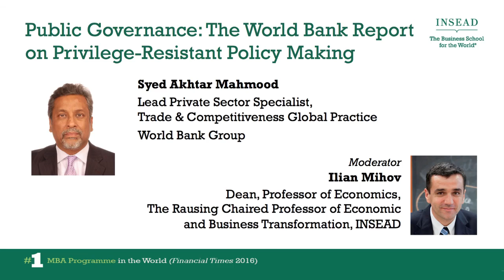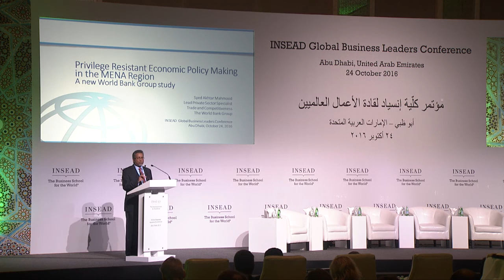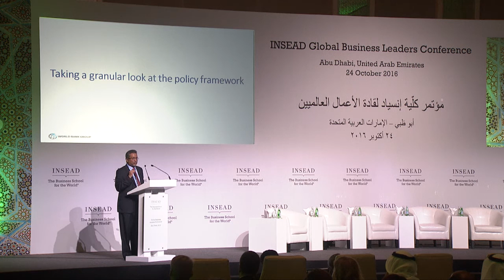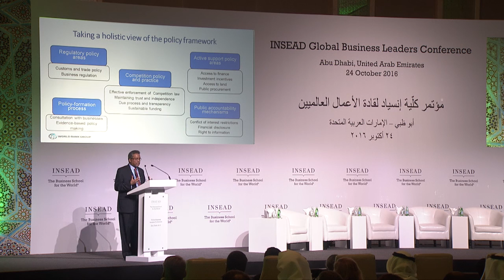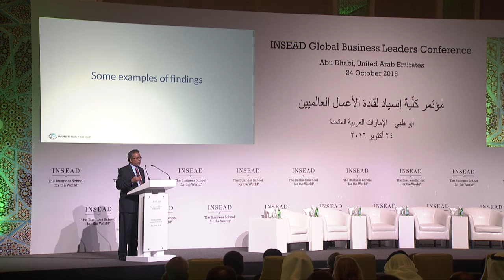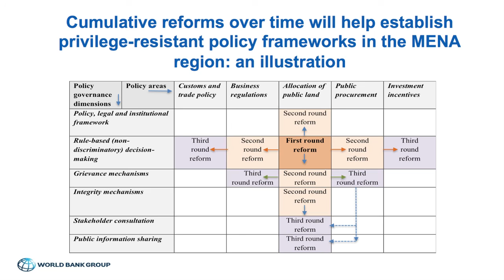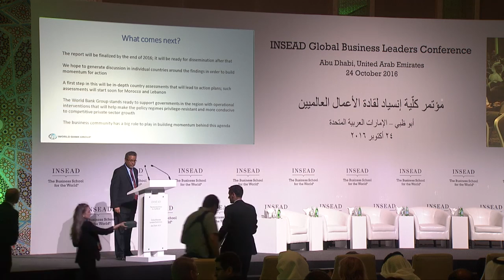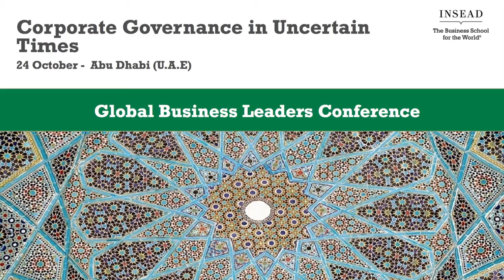Public Governance: The World Bank Report on Privilege-Resistant Policy Making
In this session the World Bank presents its latest report on whether conditions in the region are created that will allow the private sector to contribute to sustainable economic growth and take over from what is disproportionately public-led growth.

Syed Akhtar Mahmood, Lead Private Sector Specialist, Trade & Competitiveness Global Practice, World Bank Group

Moderator:
Ilian Mihov, Dean, Professor of Economics, The Rausing Chaired Professor of Economic and Business Transformation
INSEAD